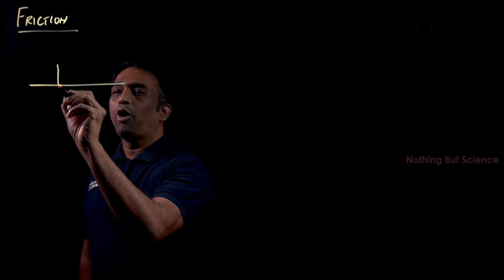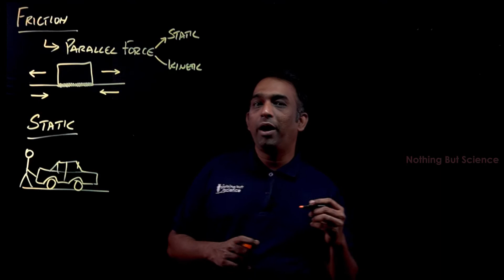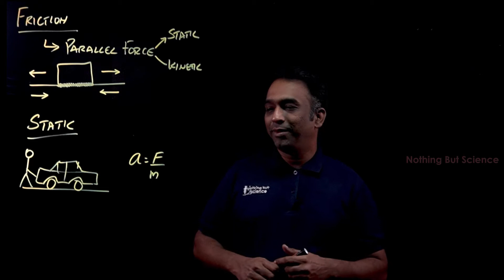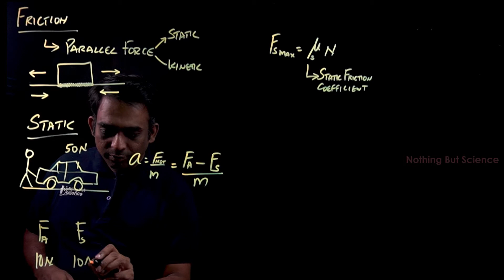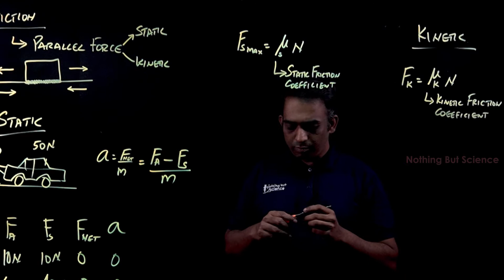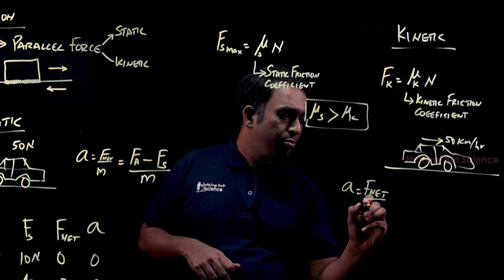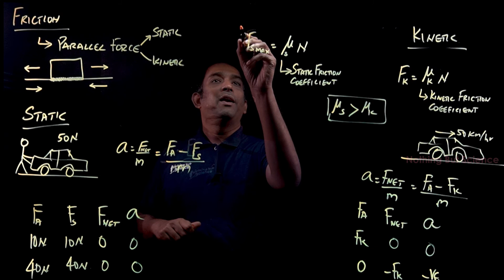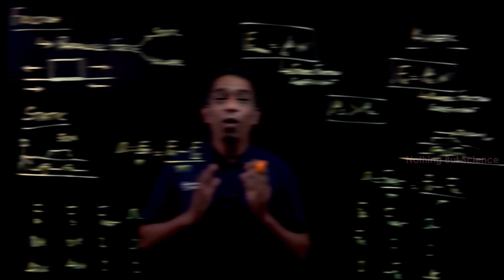Friction | Forces | Laws of Motion | Physics 11| Tamil | Nothing But Science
In this Video, we look at what is friction? What is the difference between static and kinetic friction. How friction is not dependent on Surface area?

The law of static friction may be written as f ≤ µs N
Static friction  comes into play the moment there is an applied force. As the applied force F increases, f s  also increases, remaining equal and opposite to the applied force  up to a
certain limit, keeping the body at rest, implying it is self adjusting force.

Frictional force that opposes relative motion between surfaces in contact is called kinetic or sliding friction.

This video is part of the series of lectures created for Class 11, Class 12, NEET, JEE, IIT aspirants. All concepts of physics are explained in Tamil.